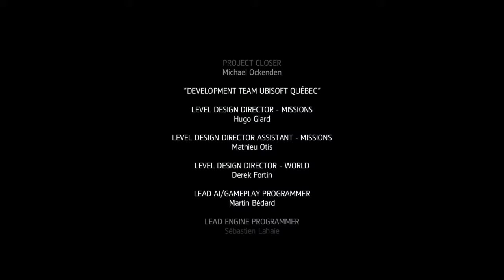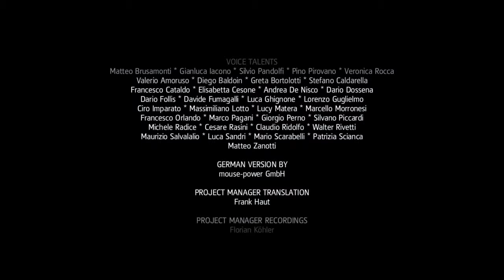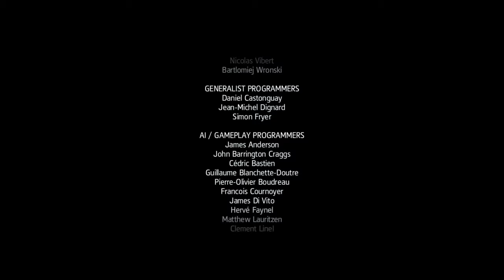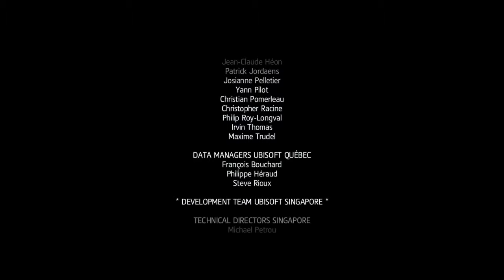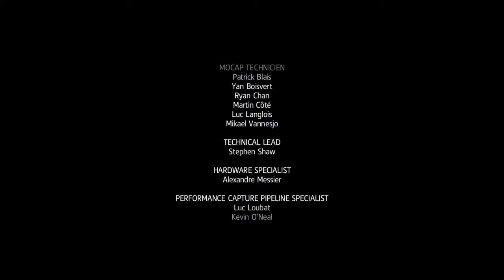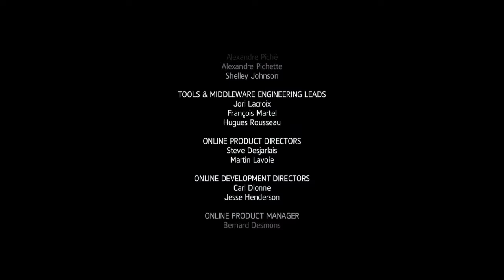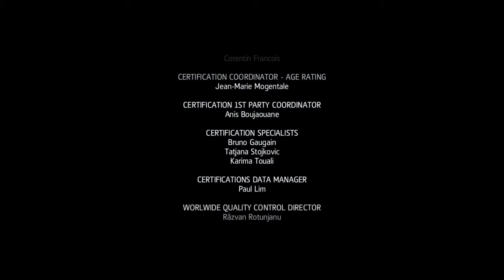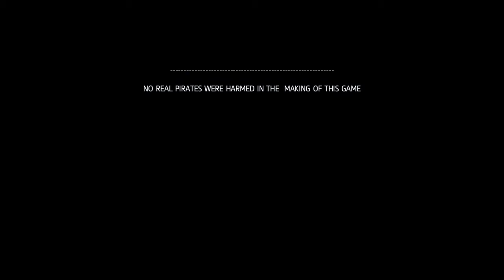Assassin's Creed Freedom Cry final part Memory 9 De Fayet's last stand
Playthrough of Assassin's Creed Freedom Cry